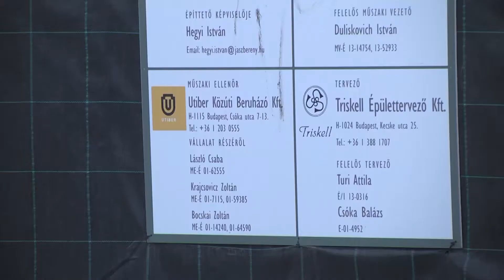TAMÁS ZOLTÁN: A MALOM SZERZŐDÉSBONTÁSA A VÁROS ANYAGI CSŐDJÉT IS OKOZHATJA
„Nem állunk jól az Úr színe előtt!” Így fogalmazott Tamás Zoltán a Jászberényi FIDESZ Frakció vezetője, amikor a leállított MALOM beruházás okozta, esetleges 800 milliós visszafizetési következményről, illetve Jászberény, ebből eredő újabb csődhelyzetéről beszélt, szerdán délelőtt tartott sajtótájékoztatóján, a nyár legnagyobb polémiáit összefoglaló monológjában.